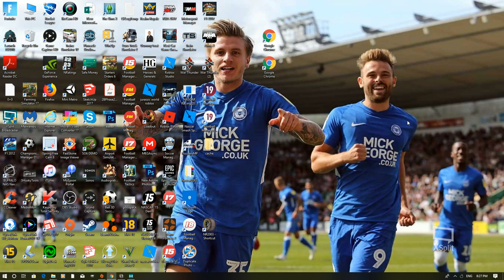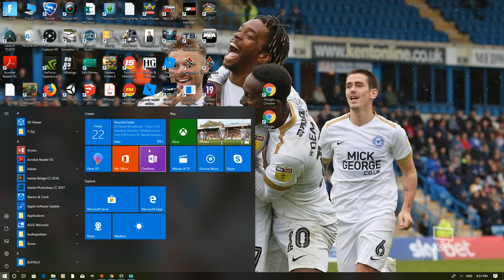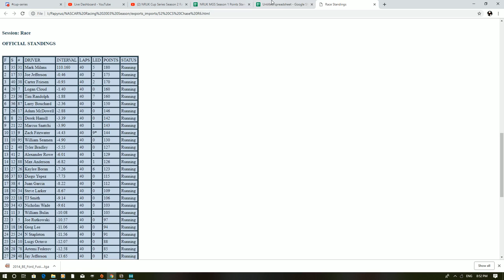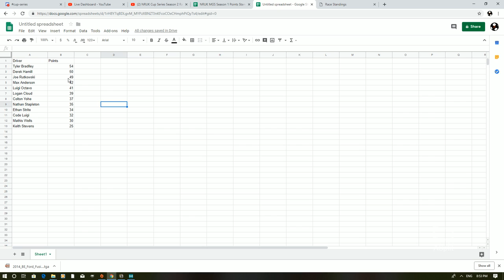NRUK Cup Series Season 2 Race 29/30 Miller Lite 400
NRUK Cup Series